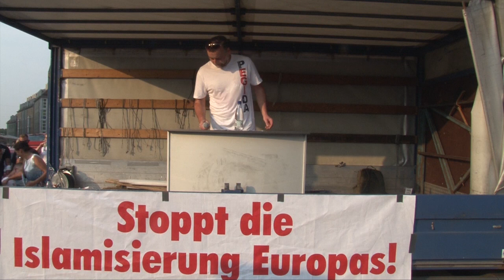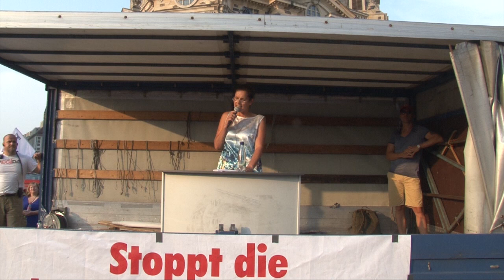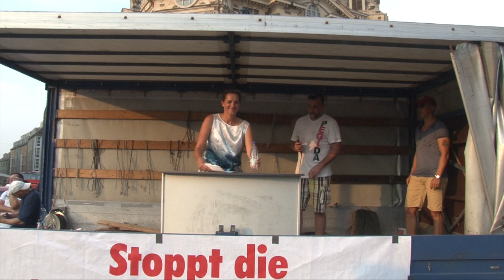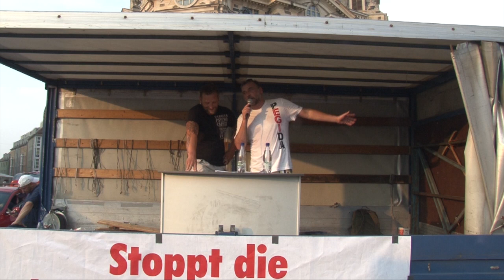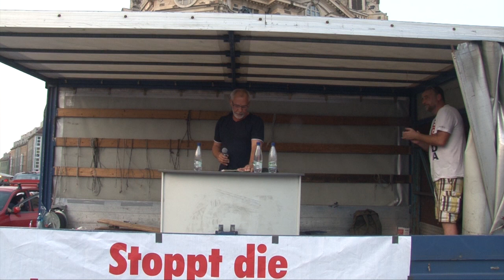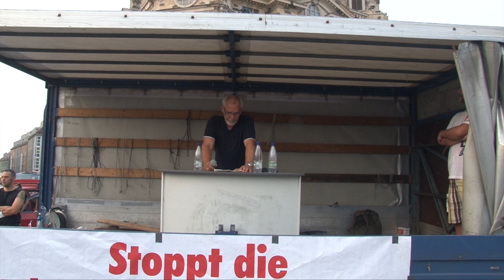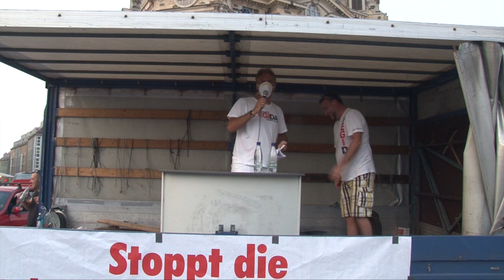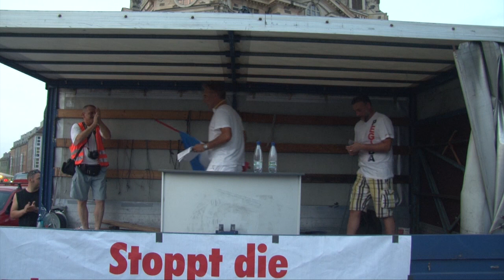PEGIDA DRESDEN - 10.08.2015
Das Video vom 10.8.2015 nochmals in besserer Qualität.